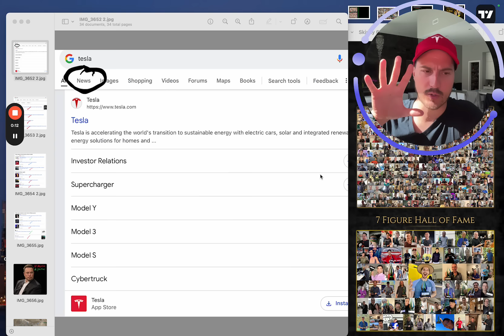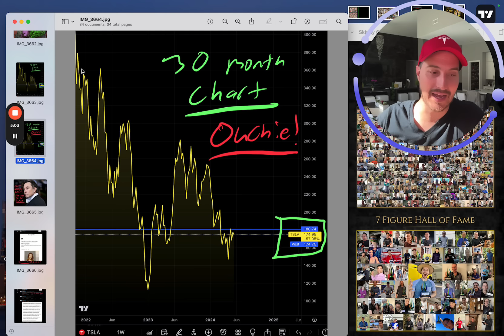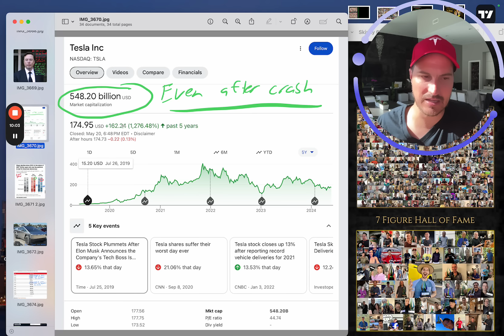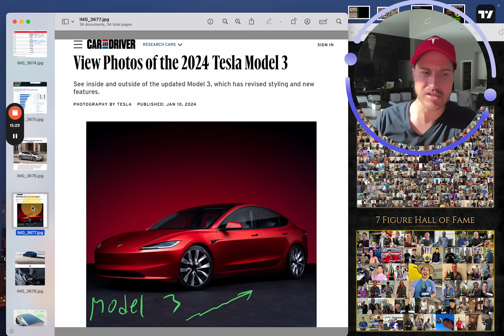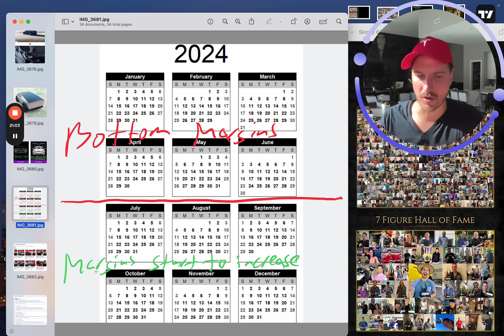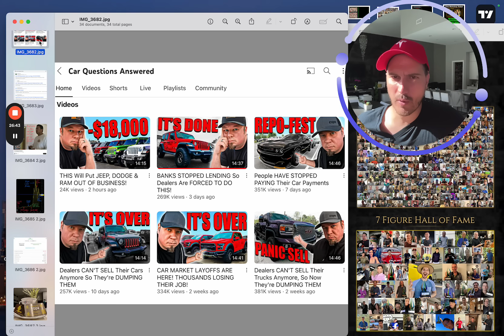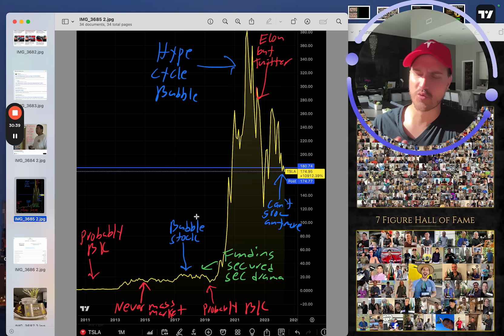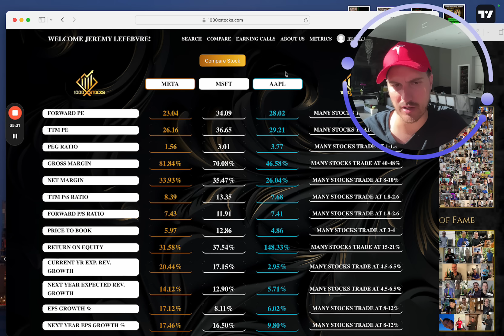Elon Musk & Tesla WTFFFFF!!!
7 Steps to 7 Figures+ in stocks - Free Workshop

Financial Education